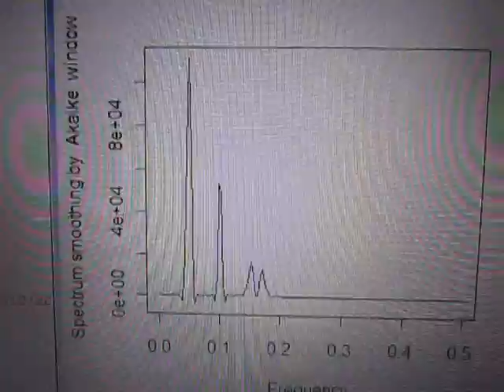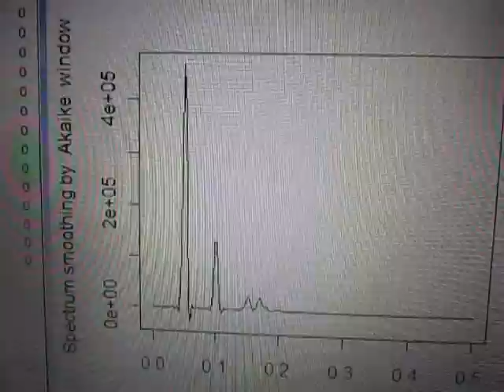超音波の音圧データー解析（統計処理環境：：R言語） ultrasonic-labo